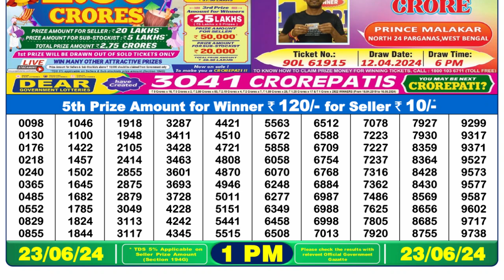Nagaland Lottery Sambad Live 1pm 23.06.24